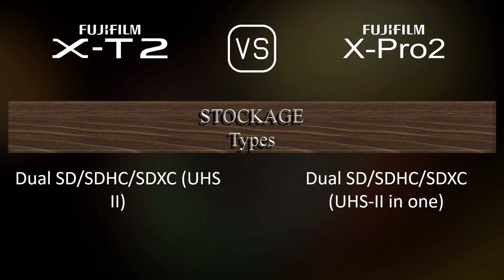Fujifilm X-T2 vs. Fujifilm X-Pro2: Une Comparaison de Caractéristiques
Cette vidéo fournit un aperçu des fonctionnalités du Fujifilm X-T2 et du Fujifilm X-Pro2 dans une comparaison de caractéristiques (comparison of specifications).

00:25 LANCEMENT
00:33 BOÎTIER
00:40 CAPTEUR D'IMAGE
01:01 IMAGE
01:16 OPTIQUE ET MISE AU POINT
01:41 ÉCRAN
01:58 VISEUR
02:13 FONCTIONNALITÉS PHOTOGRAPHIQUES
03:06 FONCTIONNALITÉS VIDÉOGRAPHIQUES
03:20 STOCKAGE
03:24 CONNECTIVITÉ
03:49 CARACTÉRISTIQUES PHYSIQUES
04:07 AUTRES CARACTÉRISTIQUES